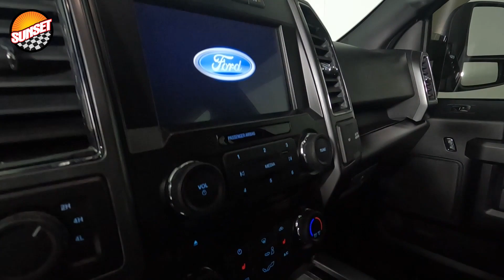2017 Ford F-150 XLT Truck 1FTFW1EG8HKD55261